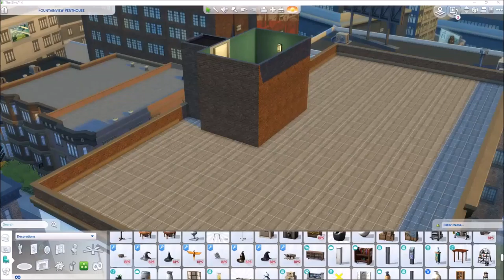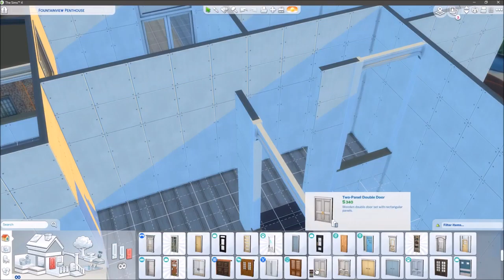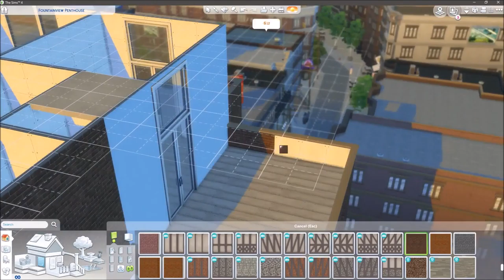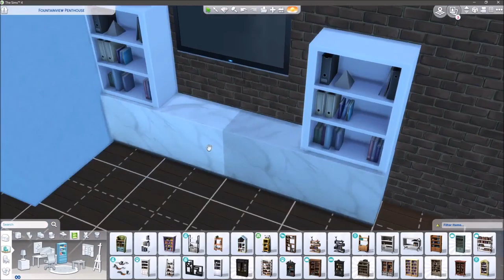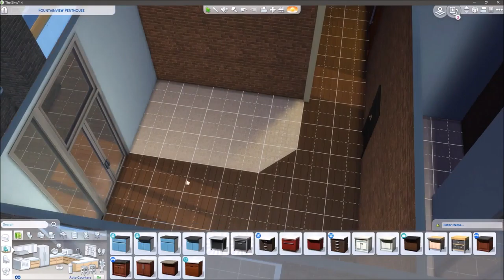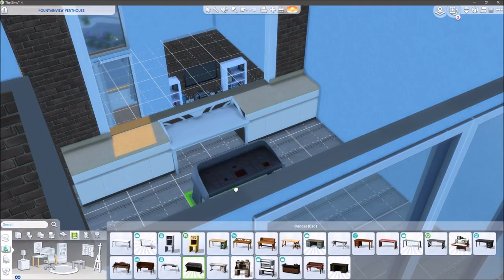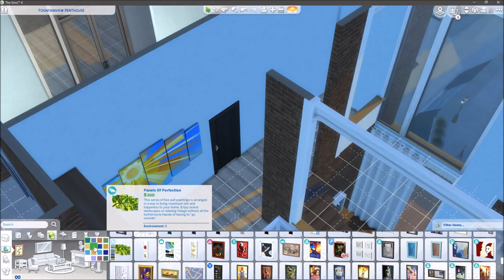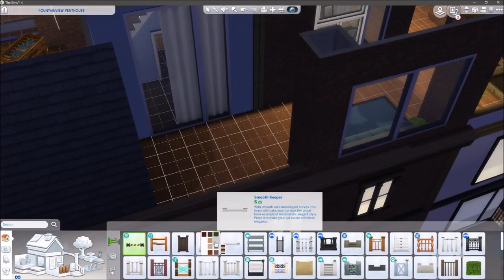Sims 4 Speed Build - Loft Penthouse - No CC